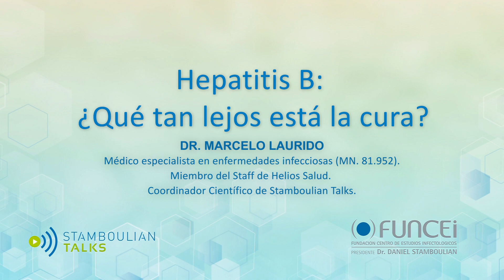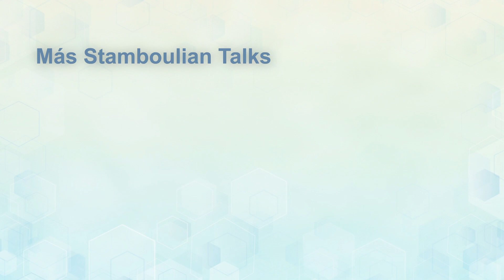StamboulianTalks - COMUNIDAD Hepatitis B: ¿Qué tan lejos está la cura?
En la cuarta jornada del ciclo 2019 de StamboulianTalks, el doctor Marcelo Laurido, médico infectólogo de Helios Salud, habla sobre esta infección viral y los tratamientos disponibles para gararantizar una óptima calidad de vida a los pacientes que la padecen.